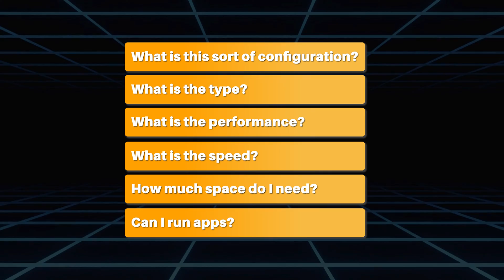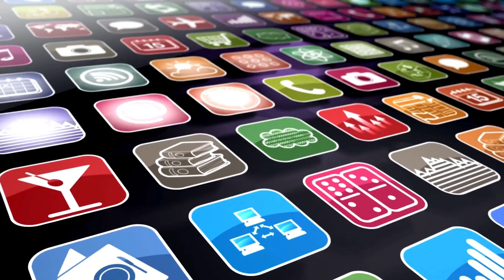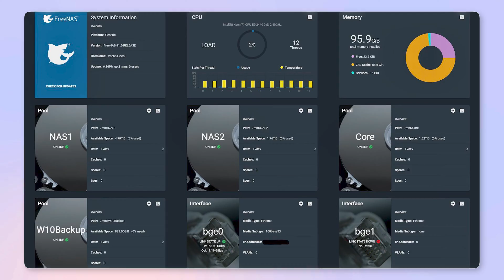Top Reasons To Get A NAS – Synology, QNAP, And Terramaster Guide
Why Choose a NAS? Synology, TerraMaster & QNAP Guide

This video explains the benefits of NAS (Network-Attached Storage) and how it provides secure, centralized storage for all your data. We’ll compare top NAS brands like Synology, TerraMaster, and QNAP, so you can decide which one fits your needs best.

This video is about the Top Reasons To Get A NAS – Synology, QNAP, And Terramaster Guide. But It also covers the following topics:

Why Get A NAS
Synology Vs QNAP
Benefits Of NAS Storage